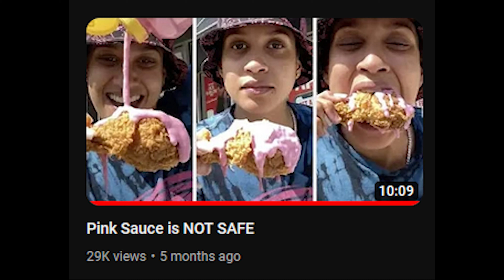PickleMeEverything Has Been A Disaster (Pink Sauce 2.0)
We already had one disaster happen earlier this year with pink sauce and here we are again now with PickleMeEverything

Gear I Use